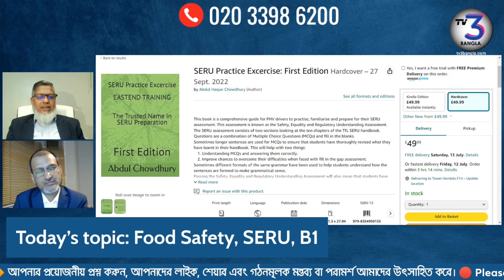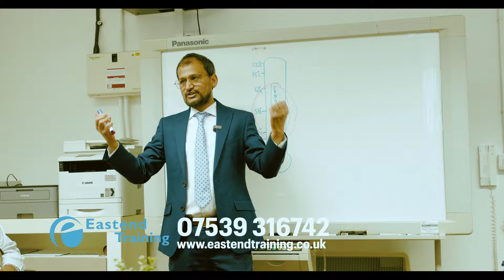বর্তমান সময়ে নিজেকে কিভাবে উপযুক্ত করে গড়া যায়!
বর্তমান অনলাইনের যুগ, বিভিন্ন ধরনের কোর্স অনলাইনে করা সম্ভব। এই বিষয়ে বিস্তারিত আলোচনা করা হয়েছে ভিডিওতে।